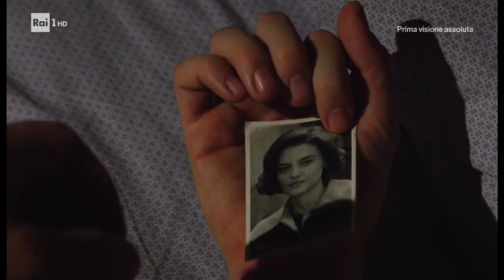Il paradiso delle signore - Puntata del 22/03/2019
Per Clelia è arrivato il momento di lasciare Milano, ma la donna non si rassegna all'idea di partire senza rivedere il suo Carletto e così il ragioniere si offre di accompagnarla al convitto per salutare il bambino. Silvia, intanto, dopo aver saputo da Oscar che Luciano e la capo-commessa non sono al lavoro, trova un indizio che la porta in una pensione fuori mano dove i due, nascosti, potrebbero finalmente cedere alla passione.